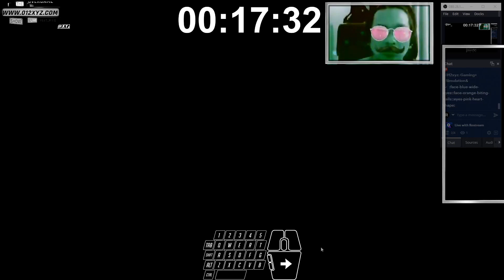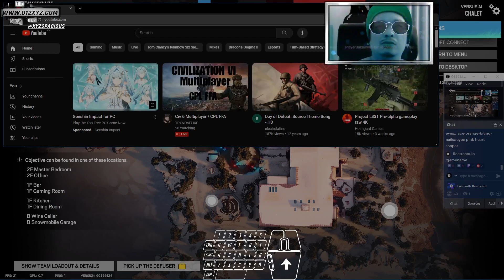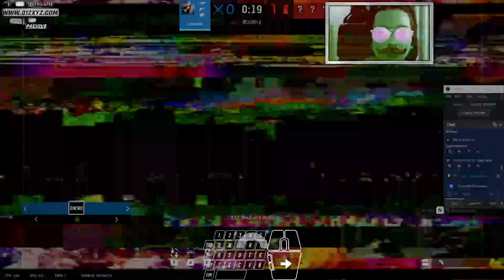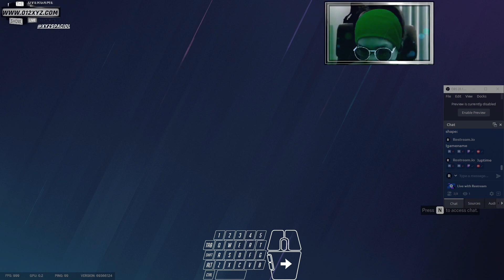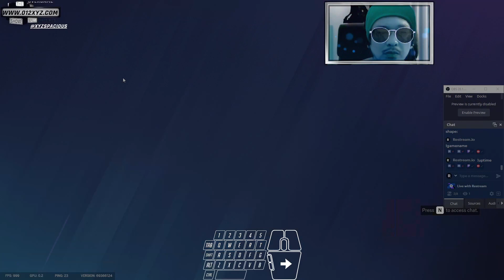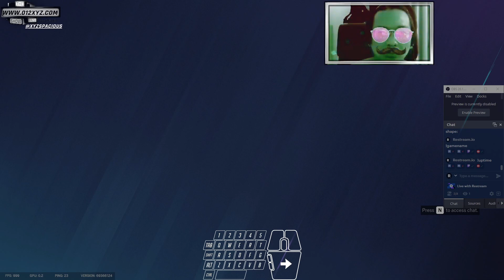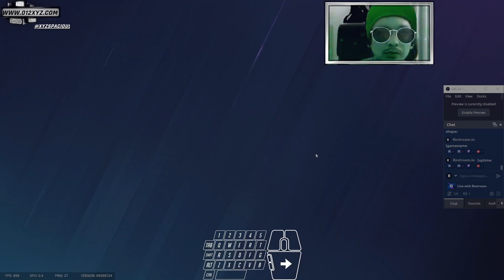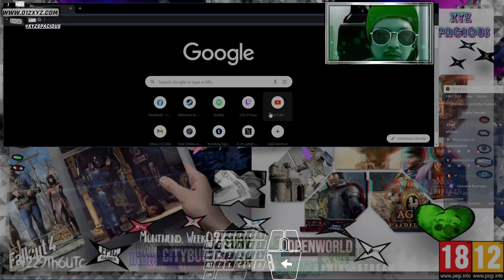1GameVid [18|12] @XyzS - Rainbow6 R6S Lvl 115 Vid 85 4329Fr11UTC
"I'M RECRUITING SOON LAST SEASON OP TUBARAO AND MAINLY IN SESSION 1: TRAINING, STANDARD UNRANKED AND COMPETITIVE RANKED FOR THIS SEASON GOLD GOAL." - XYZS, R6S, VID85+